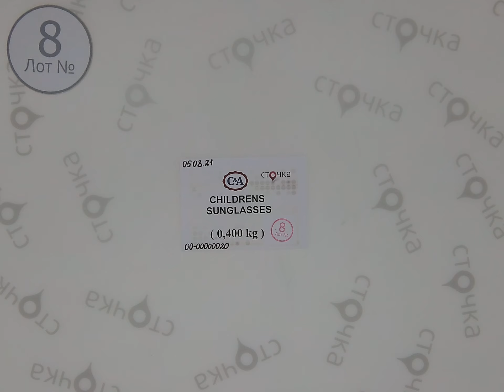C&A CHILDRENS SUNGLASSES 8 , Цена : 19.44 евро за кг, сток одежда оптом